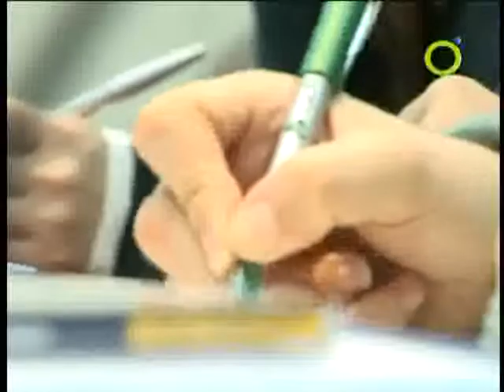Més aigua a la costa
La situació dels embassaments valencians és molt curiosa. Els costaners tenen bastant aigua i els de capçalera poca.